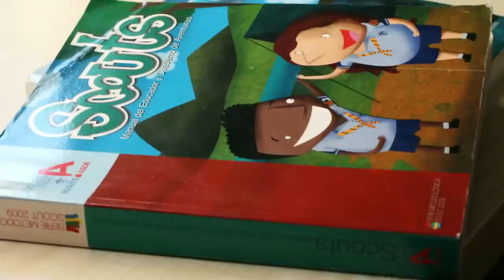Amor Scout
¿Estás pensando en hacer algún voluntariado? Descubre las ventajas de hacerlo en Scouts de España

Un corto de Roberto Pérez Toledo (@mividarueda), con Ángeles Calderón y Edgar Córcoles.